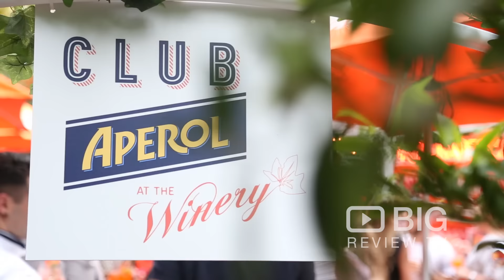Club Aperol Event (@ The Winery) an Event in Sydney offering Cocktail and Food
The place to be seen at AO2017 is Club Aperol! Located in Garden Square, Club Aperol will provide an oasis to enjoy the perfect summer cocktail.

Club Aperol Event (@ The Winery)
285A Crown St Surry Hills NSW Australia 2010